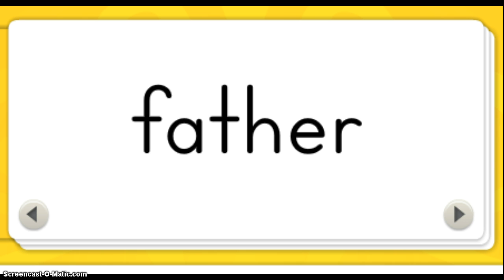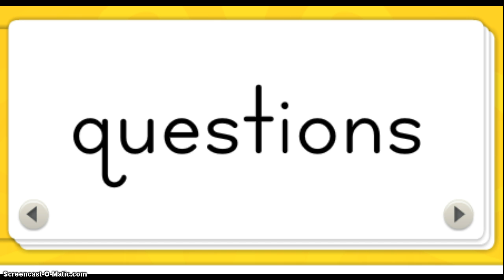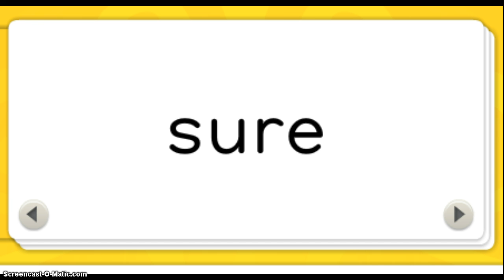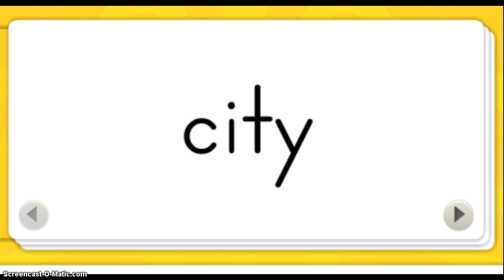5.4 Sight Words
5.4 Sight Words